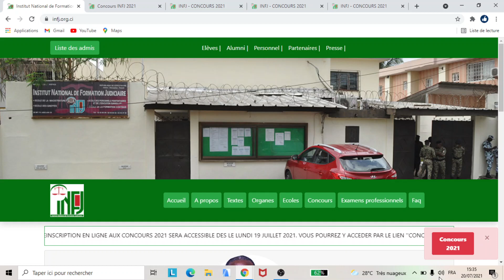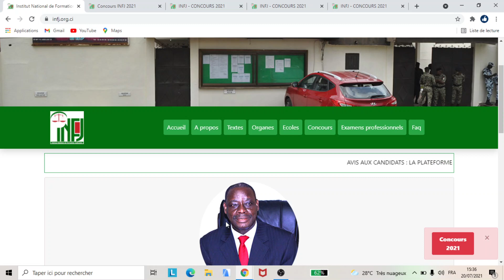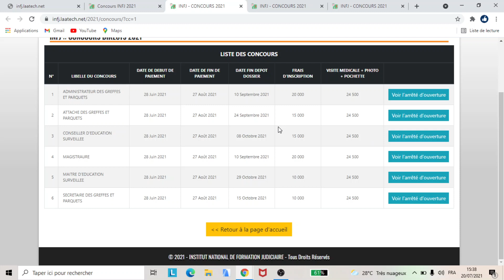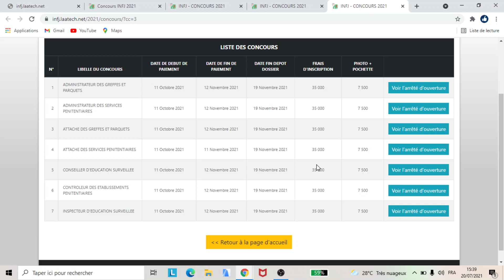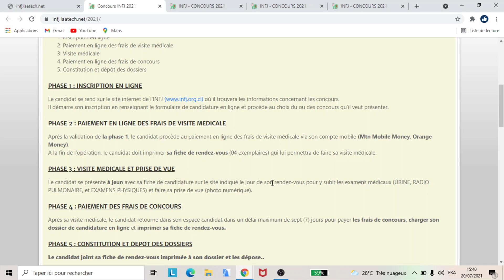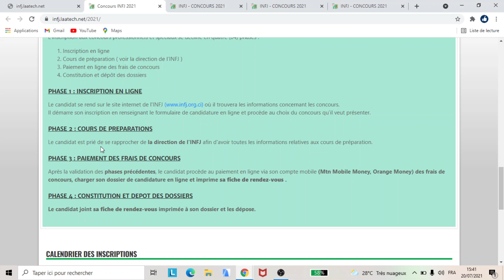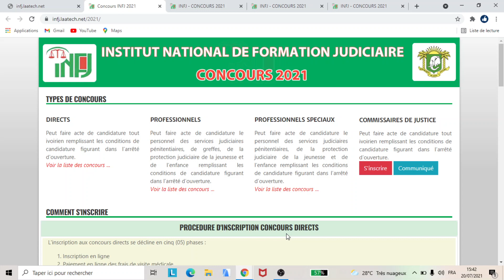Concours De L'INFJ Session 2021 Disponible Maintenant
NOS FORMATIONS
- COACHING FINANCIER
- E-COMMERCE ET VENTE EN LIGNE
- FORMATION EN INFORMATIQUE BUREAUTIQUE